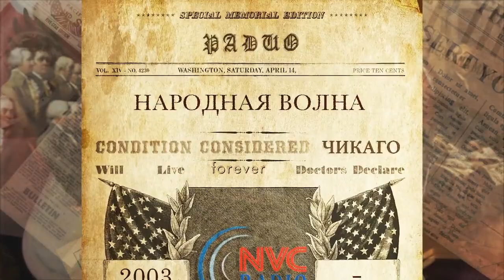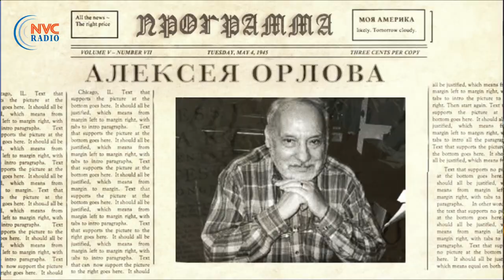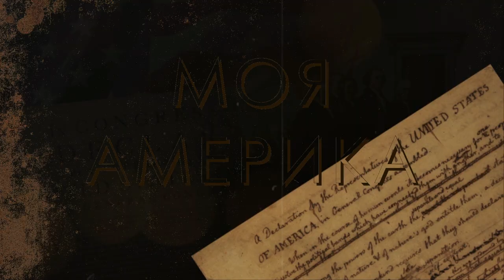Голосование по почте - это гарантированный хаос и неизбежное мошенничество ⏳ Моя Америка 09.02.2020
Программа «Моя Америка» 2 Сентября, 2020 на RadioNVC ⏳

✅ Голосование по почте - это гарантированный хаос и неизбежное мошенничество